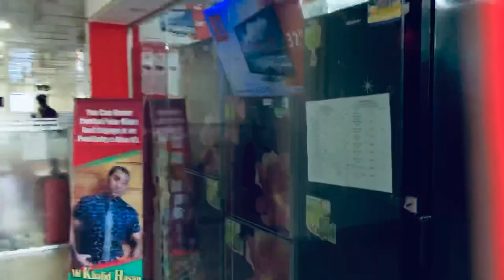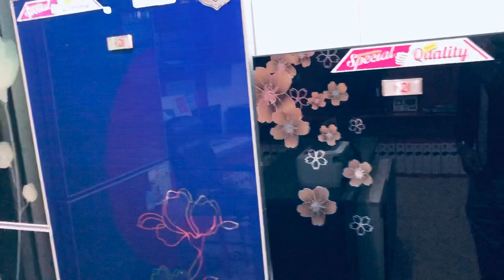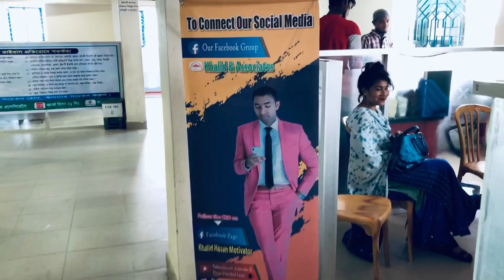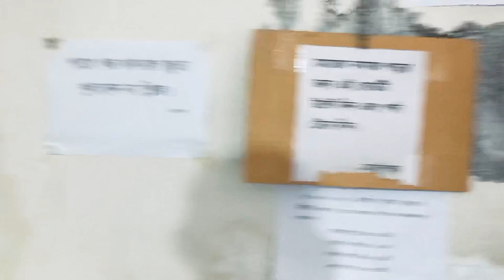World Mission 21 LTD | Khulna Office | Khalid & Associates | Khalid Trading | WM21-Khulna | NWM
World Mission 21 is a direct selling company. Khalid & Associates is the largest sales team of the company. This is Khulna Zonal Office & Showroom. Know about Network Marketing, Know About WM21. Get invest free business opportunity & get involved with the world’s best business system NWM.
Khulna Office & Showrrom Address:
Khalid Trading-WM21.
18/D, Western Plaza (3rd Floor),
KDA New Market Approach Road, Khulna.